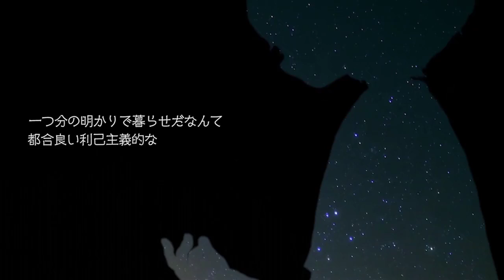『捨て子のステラ』歌ってみたｂｙ赤ティン/akatin（cover)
独り
あけましておめでとうございます。
まだ生きてます。
独りでワンマンします。ゲスト？いませんよワンマンだし友達いないし。

そっとしてあげてください。

原曲（Neru様）sm29272726
そらるさん版 sm29272184

夏コミでＣＤ出しました
クロスフェードこちら（情報も全部書いてます）sm31677279

歌　ミックス　エンコ　赤ティン　 mylist/5307510　@akatibitintin　サブ@akatinsub

（完売しましたがもしかしたらキャンセルあったりとか無理やり何枚かチケ出すかも）